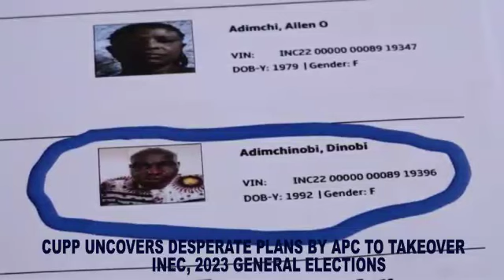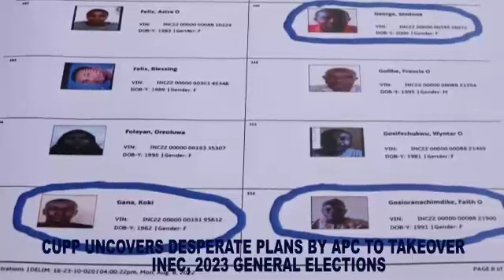APC EXPOSED! - CUPP exposes APC's voters registraion and INEC database manipulations.